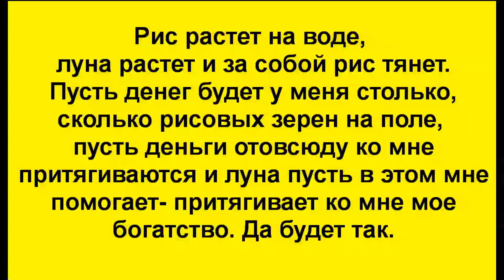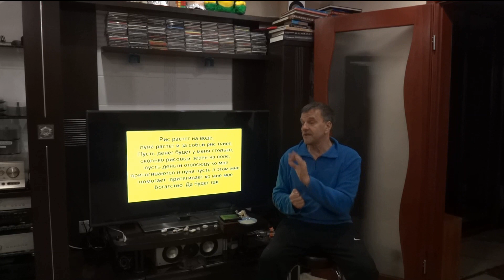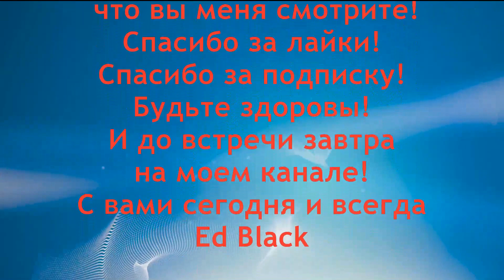Заговор для привлечения удачи богатства и достатка. Чтобы деньги липли к рукам Открой Денежный поток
Заговор для привлечения удачи богатства и достатка. Денежный поток и магия денег спешит сегодня  в вашу жизнь. Как открыть дополнительный денежный канал? Как привлечь в свою жизнь удачу успех богатство и благополучие, почувствовать магию и запах больших денег? Поможет в этом старинный обряд -заговор на рис. Чтобы деньги липли к рукам последуйте моим полезным советам и прикоснитесь к магии денег на новолуние. Эффективным средством является рис. Заговор на рис для богатства и благополучия  в Новолуние для вас мои слушатели, чтобы деньги липли к рукам.

Необходимо взять горсть риса в правую руку и наговорить на них заговор:

Рис растет на воде, луна растет и за собой рис тянет. Пусть денег будет у меня столько, сколько рисовых зерен на поле, пусть деньги отовсюду ко мне притягиваются и луна пусть в этом мне помогает- притягивает ко мне мое богатство. Да будет так, да так и будет
После заговора рис необходимо рассыпать в те места, где хранятся деньги, положить немного в кошелек, карман. Важно, чтобы до следующего новолуния в местах, куда был посыпан рис, в кошельке или карманах рис сохранился, тогда скоро к вам придет и богатство во все эти места.
 Если же рис растерялся или канал денег и богатства ослаб то обряд необходимо заново повторить на новолуние.

- Секреты домашней магии. Заговор на деньги. Веник для привлечения и притяжения денег удачи, достатка

- Выбросьте из дома всего 3 вещи -беды и несчастья уйдут? И будет вам счастье. А ты это знал?